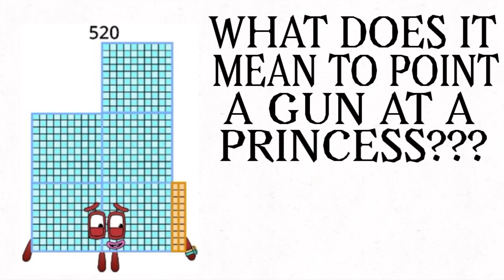Police Counterattack Episode 854 警察の逆襲８５４話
次: ８５５話